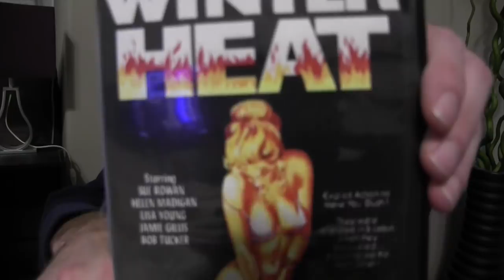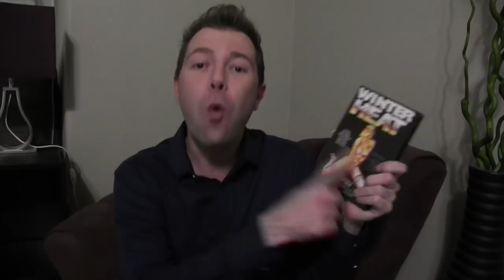Winter Heat movie reaction and review. UWR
Jamie Gillis was perhaps the filthiest man in porn. Watch him live up to his perverted reputation in this plot based obscene classic.